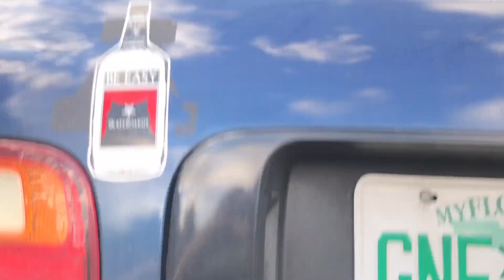Ode to Dubra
Drink dubra and skateboard.

Jared Collazo
Julian Lewis
Casey McAndrew
Grayson Grazia
Russell Parker
Zachary Fox

Willimantic Skatepark